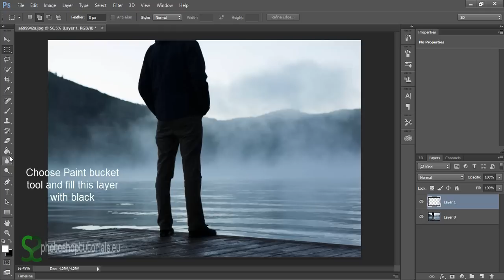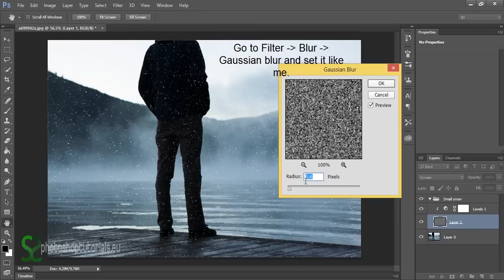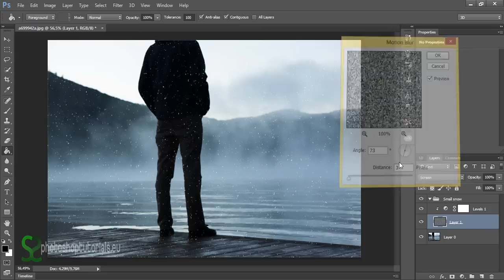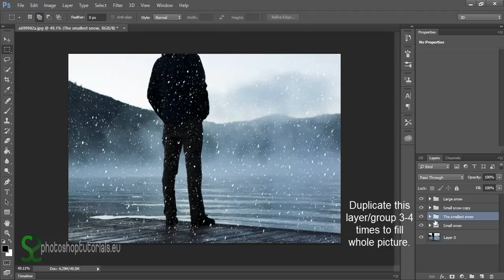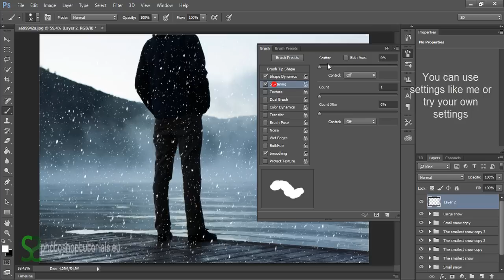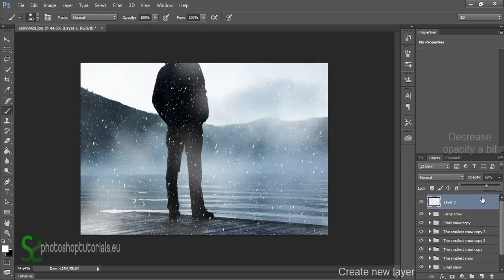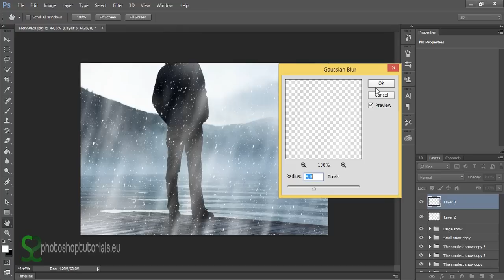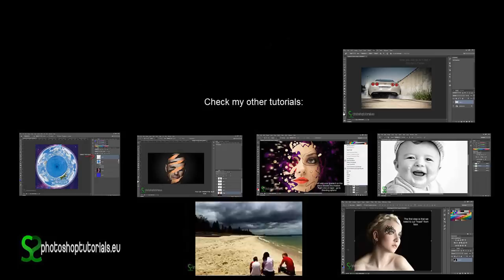Create snow in photoshop (2 ways) | PS tutorial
◄How to create snow in photoshop (2 ways) | Photoshop tutorial►
Do you have winter photo but snow is missing on this photo? If yes there is a solution to you. Add snow to your photo with Photoshop. I will show you two ways how to add snow to photo, just watch my tutorial.

Used non-copyright music from youtube audiolibrary